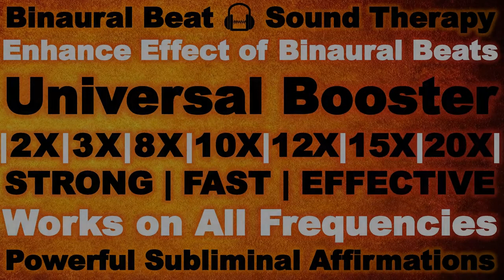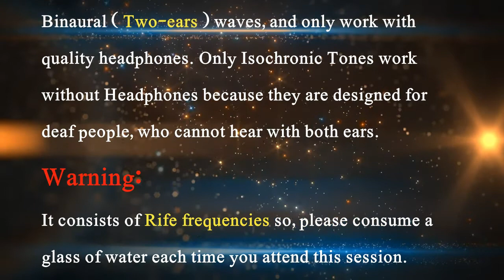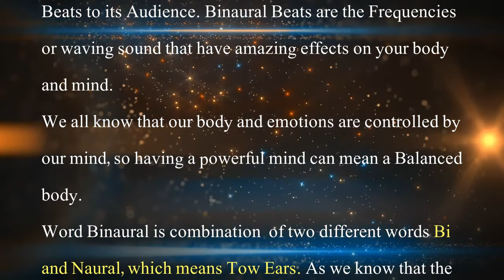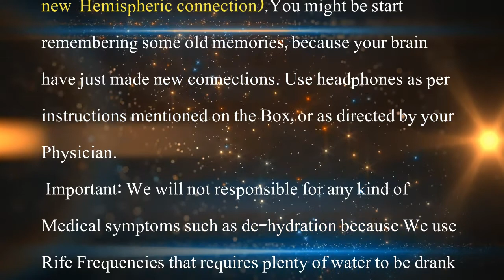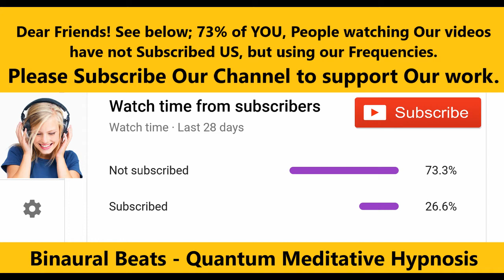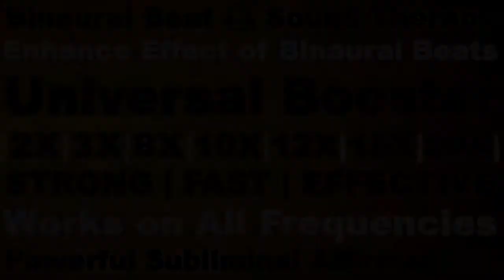Binaural Beats: 40X Booster | Strong - Fast - Effective | Universal Booster, Guided Meditation Music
Binaural Beats: 40X Booster | Strong - Fast - Effective | Universal Booster | Quantum Binaural Beats

⚫️ This Frequency is Designed to Boost the effect of Subliminal (Sound Therapy) with our specially generated Guided Quantum Binaural Beats Boosters. It can be used by Males, Females & Transgender; who want to Boost their Meditations/Sound Therapies with our Universal Boosters.

🔘 Warning:
◼️ Never listen to any of these guided meditations while driving or operating machinery.